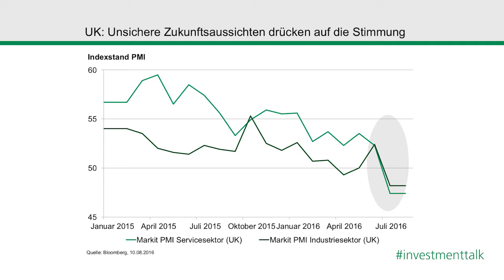SGKB Investment Talk: Heisse Politik – kühle Börse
Nach wenigen Tagen war das Brexit-Gewitter an den Finanzmärkten vorbei. Caroline Hilb Paraskevopoulos sagt im Gespräch, ob das so bleibt und was das für die Anleger heisst.